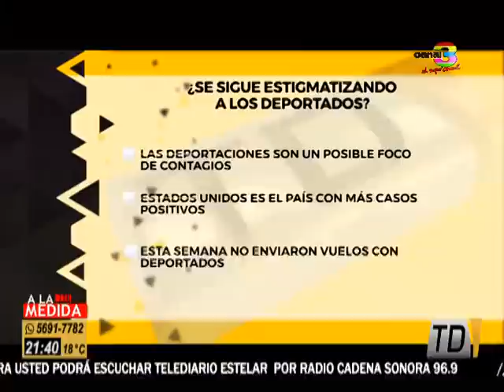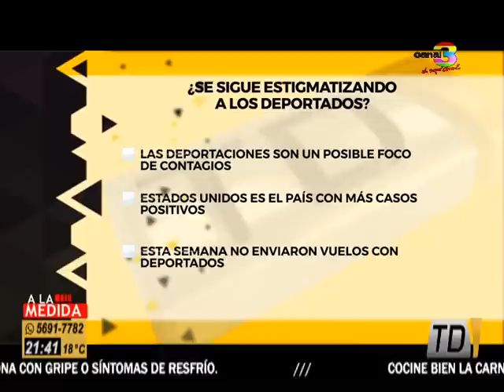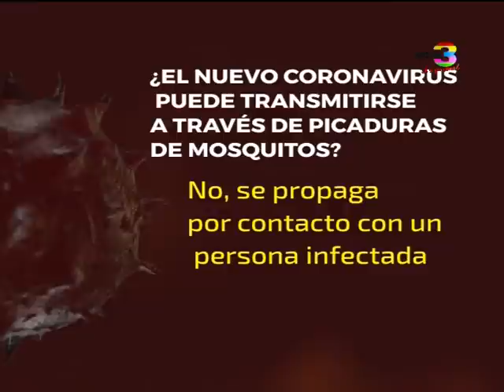¿Se continúa estigmatizando a los deportados?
La Oficina contra la tortura señala preocupación ante trato de deportados por parte de la población, quienes los discriminan por portar el COVID-19.

Personas ha discriminados a los migrantes por el COVID-19